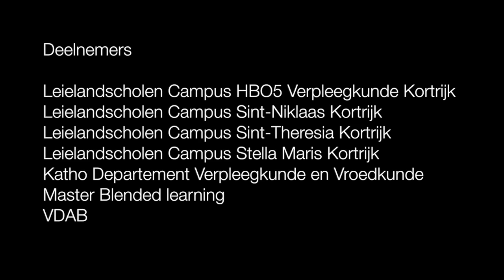Dag van de Zorg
17/03/2013

10:00 tot 17:00

locatie:
KATHO departement Verpleegkunde
en Vroedkunde

Doorniksesteenweg 145
8500 Kortrijk